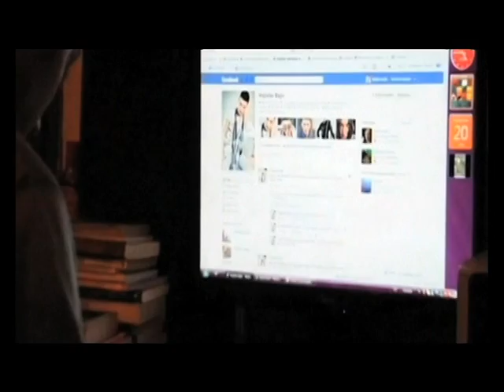Vojislav Bajić, Moj Prvi Glas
Serijal "Moj prvi glas" je tokom izborne kampanje 2012. godine svakodnevno emitovan na televiziji Studio B u 10h i posle vesti u 19h i 22h i na Radio televiziji Vojvodine posle dnevnika u 22h.